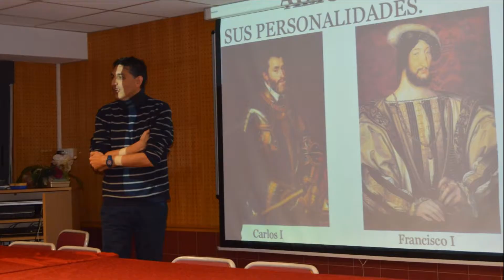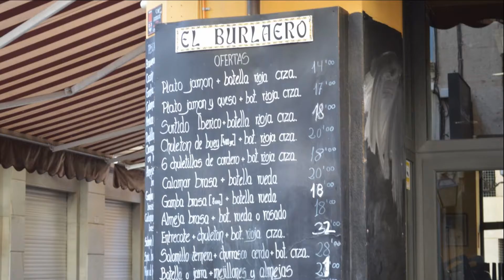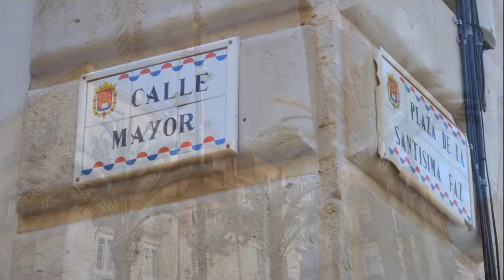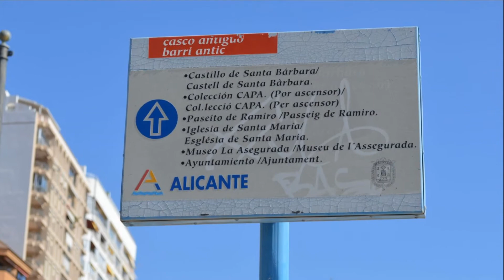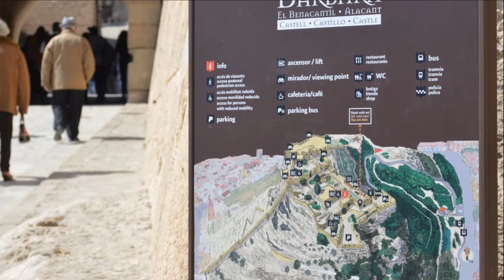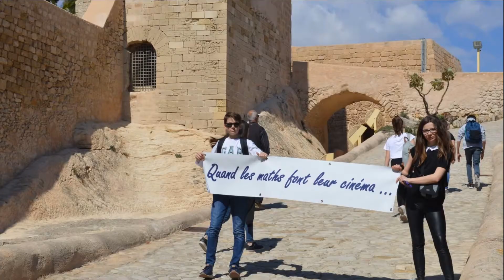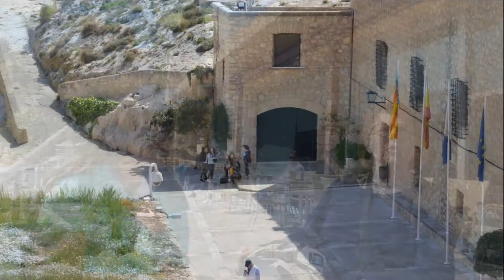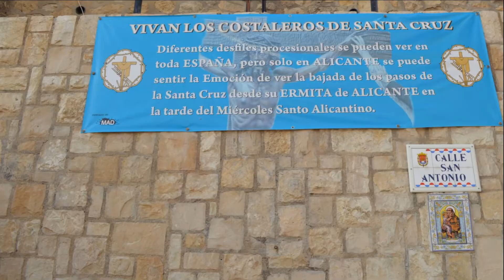A L’assaut d’Alicante et de sa montagne qui brille :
Juan Pedro, professeur d’histoire, nous a fait une présentation de la ville à travers les siècles : il a expliqué l’origine du nom d’Alicante et raconté avec talent et humour les grands moments de la ville Puis à la suite de notre guide, Elias,  nous avons grimpé avec enthousiasme la montagne jusqu’au château qui domine la ville…  Quelle équipée ! Enormes efforts et vue magnifique d’en haut !
Sur le chemin du retour, la Cathédrale, le quartier Santa Cruz avec ses maisons de pêcheurs qui n’ont pas changé depuis des décennies, maisons blanches, terrasses, fleurs dans les ruelles..
A demain pour la suite de nos aventures…